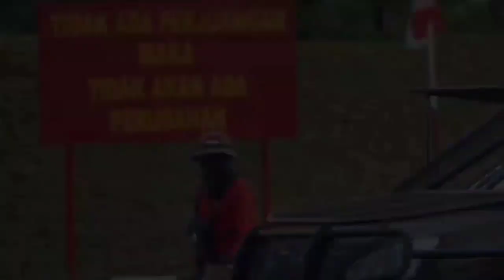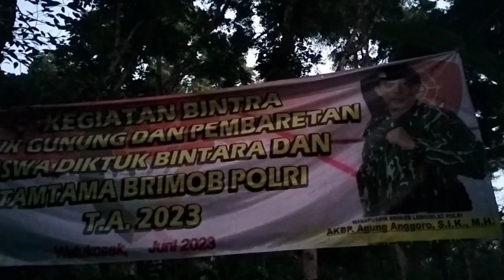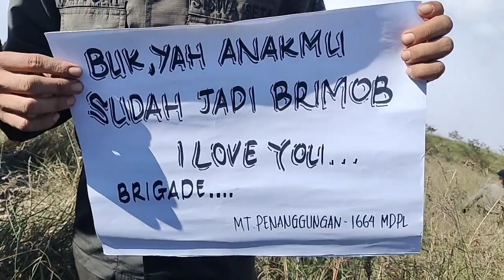Vlog11#Resimen Tamtama Brimob 50 dan Bintara Brimob 27 Pusdik Brimob - Pendakian - lewat Ds Bantal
Beginilah pendakian dilanjutkan pembaretan , melewati desa bantal.